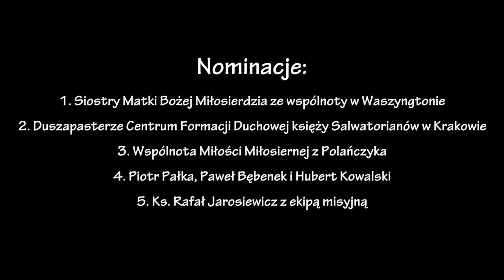hot16challenge2 Siostry Matki Bożej Miłosierdzia z Łagiewnik